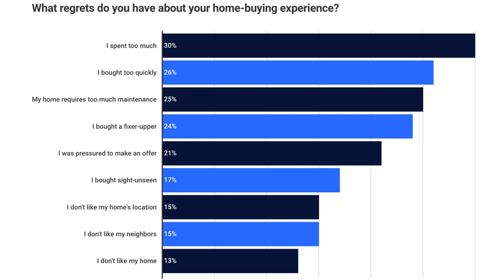Home Buyer's Remorse? | Buyer's Remorse is Rampant among Pandemic Purchases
Do you have home buyer's remorse? Did you know that Buyer’s Remorse Is Rampant Among Pandemic Purchasers? Judy and I decided to have a conversation about what your options are if you have remorse and how we can help if you have questions regarding your buying decision during the pandemic.

Florida Gulf Coast Living is the BEST! If you're relocating, moving up, downsizing, and building new in Sarasota or Manatee County we can help!  Both Judy and I are dedicated to sharing information, educating, and helping our customers with real estate needs in Sarasota and Manatee Counties, which includes Parrish to Punta Gorda. I have lived in Sarasota County for 37 years, and there is nowhere else I would rather be! Judy is our North Manatee expert and has lived in that area for over 20 years.